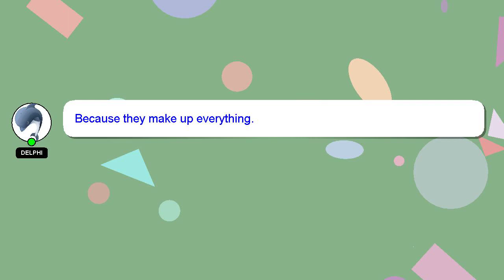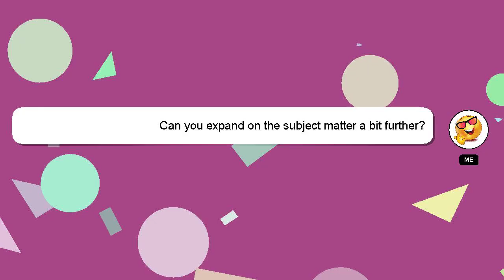NodeJS : Best way to wait for asynchronous initialization from a module import?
wait a Best to module : for import? from way NodeJS initialization asynchronous